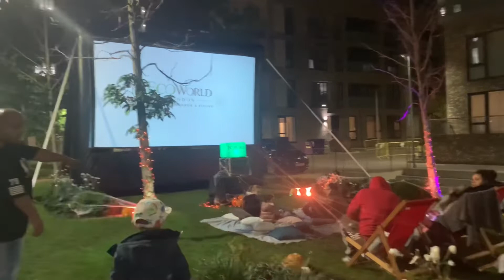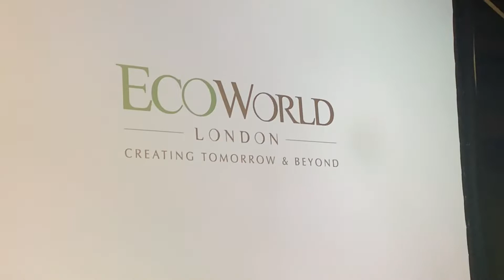আমাদের community open space এ সুন্দর আয়োজন করে ভুতের নাচ দেখালো😮॥ সহজ পদ্ধতিতে শুটকী ভুনা রেসিপি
সহজে শুটকী ভুনা রেসিপি @BDMummyInUk